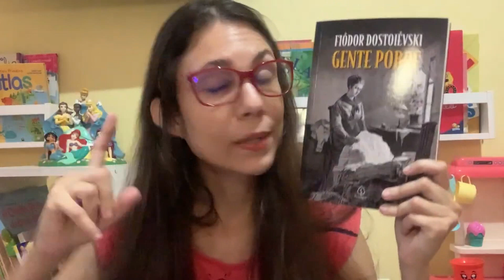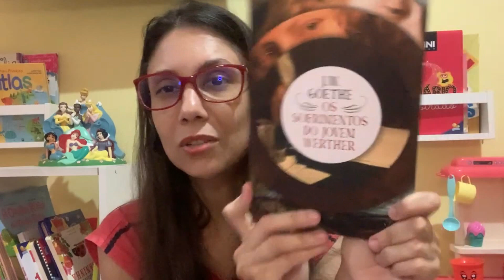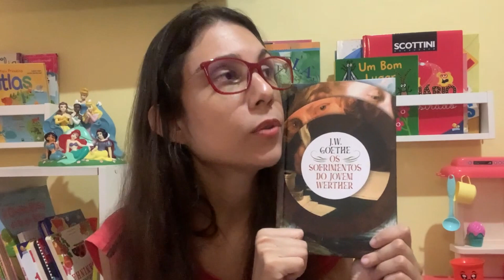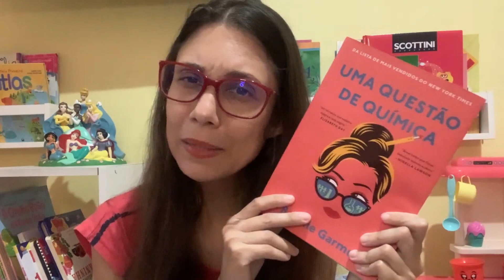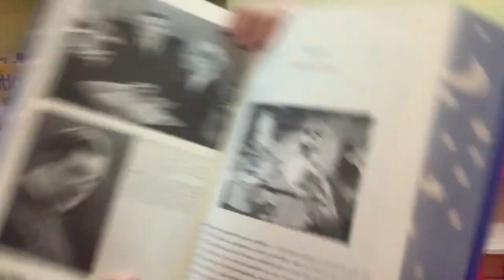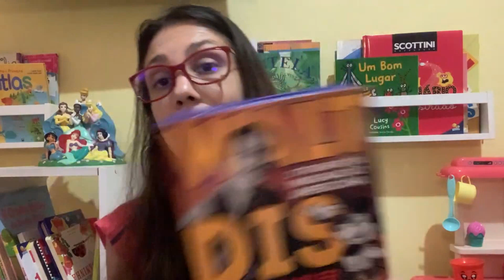12 livros para ler em 2023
A tradicional lista dos 12 livros para ler no ano seguinte.
Será que dessa vez eu consigo completar o desafio? Kkkk